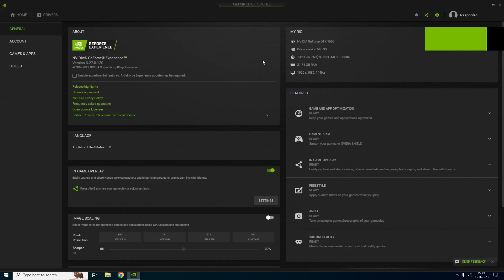GTX 1650 | The Finals Season 1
THE FINALS Season 1 tested on GTX 1650 at 1080p & FSR

00:00 - native 1080p
08:21 - fsr2 balanced

PC Spec:

GPU -  GTX 1650 Asus Phoenix